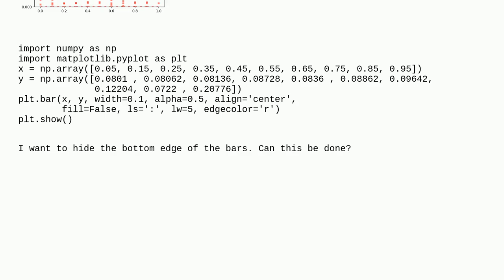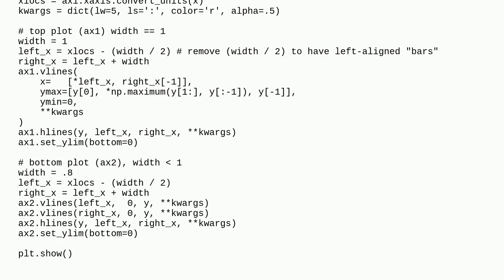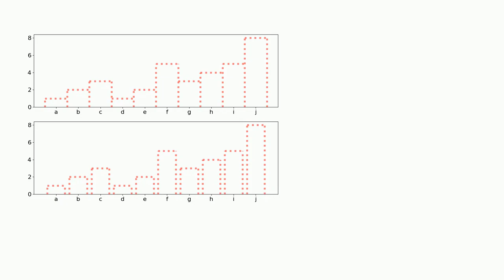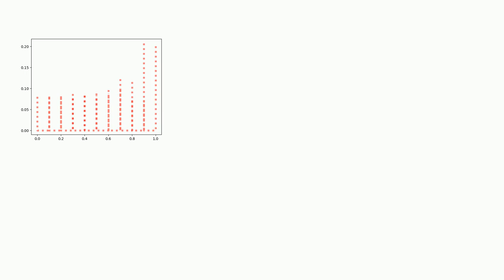Remove bottom edge on marplotlib bar plot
A special thanks goes out to the community

  bar-chart python matplotlib